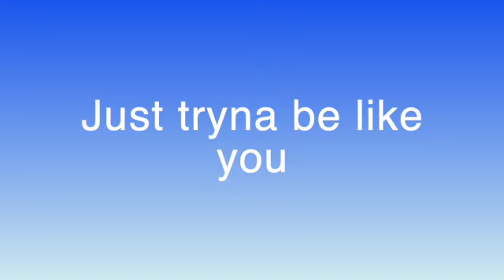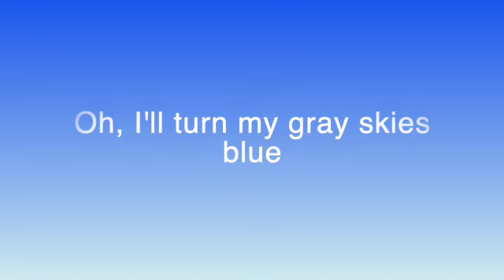Mark Ambor- Good To Be (lyrics)